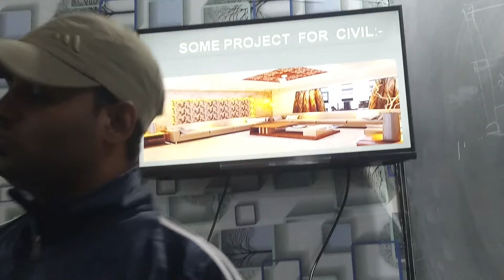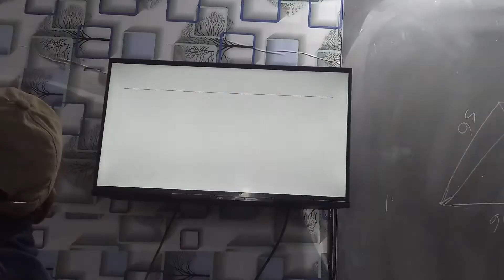Almost Builder Sasaram 3D Video Class